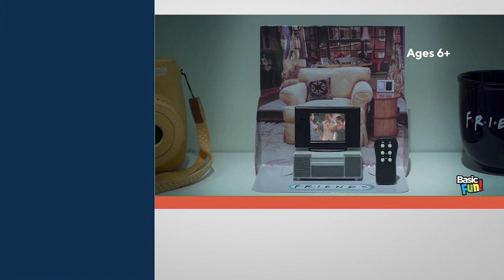Tiny TV Classics Collectible TV with Real Working Remote on QVC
Tiny TV Classics Collectible TV with Real Working Remote

Catch clips from some of your favorite TV shows or films with this Tiny TV (complete with an itty-bitty remote control!).